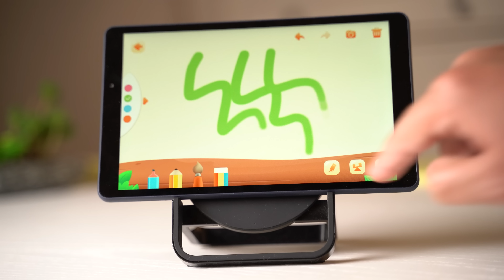أفضل تابلت بسعر 100 دولار - Unboxing Huawei Matepad T8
أفضل تابلت بسر 100 دولار
هل تبحث عن تابلت قادر على أمور محددة وبسعر ممتاز
حسنا تابلت هواوي الجديد ميت باد تي 8 هو الأنسب
هو الأنسب لإبنك
هو الأنسب لجيبك